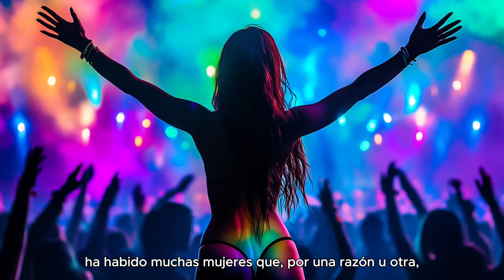🎤 Mujeres que Rompieron Bandas Famosas 💔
Descubre la fascinante y polémica historia de las mujeres que, según la leyenda o la realidad, fueron responsables 💥 de la ruptura de algunas de las bandas más icónicas de la música 🎸. Desde Yoko Ono con los Beatles hasta los amores turbulentos de la era clásica 🎶, este video explora el verdadero impacto de estas mujeres en la música y en las relaciones personales de los artistas 🎧.